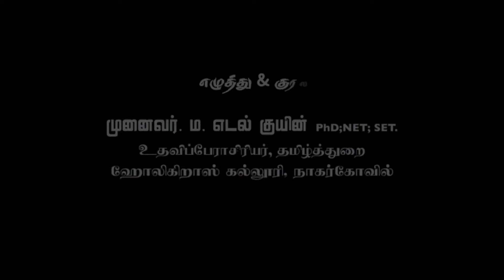செய்தி உலகம் | Holy Cross College, Nagercoil. Campus News - Dec 2023 | part 2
Dear viewers, the events at Holy Cross College, Nagercoil are made public periodically through Campus News.